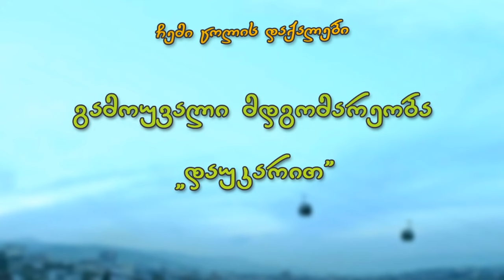გამოუვალი მდგომარეობა - დაუკარით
ხურცილავას ბენდი "გამოუვალი მდგომარეობა" - დაუკარით (Temur Tsaguria cover).

xurcilavas bendi gamouvali mdgomareoba - daukarit.